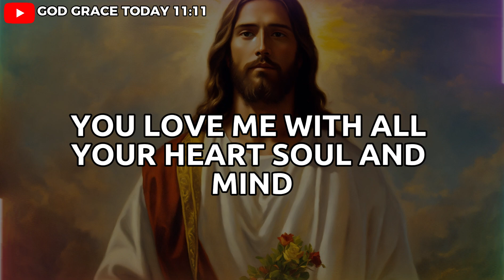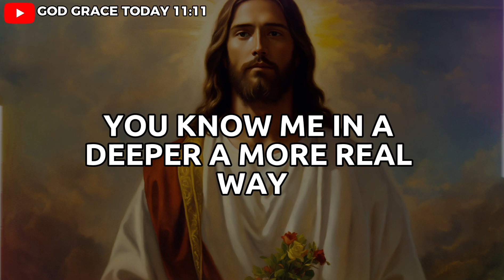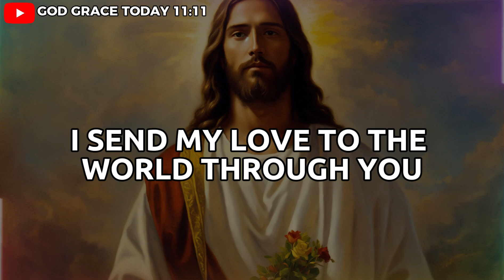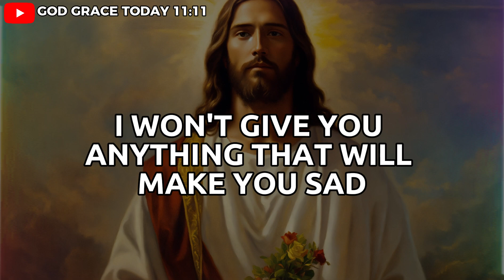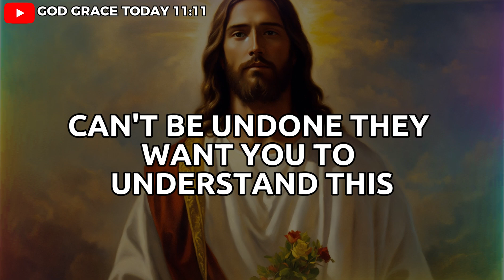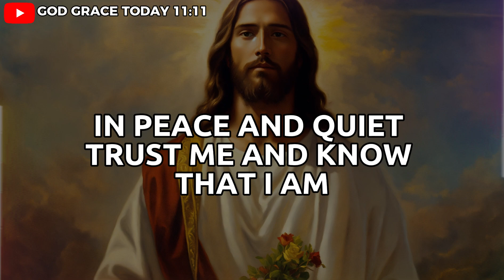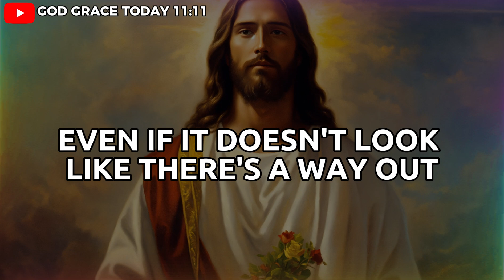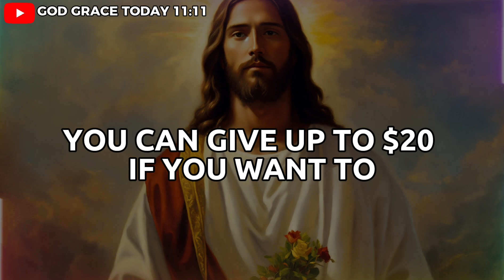11:11😇God Wants To Talk To You Right Away.. A Serious Problem Is Coming To You... | God's Message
11:11😇God Wants To Talk To You Right Away.. A Serious Problem Is Coming To You... | God's Message